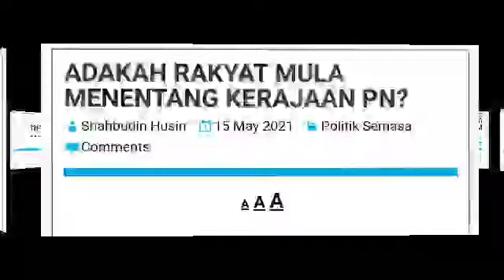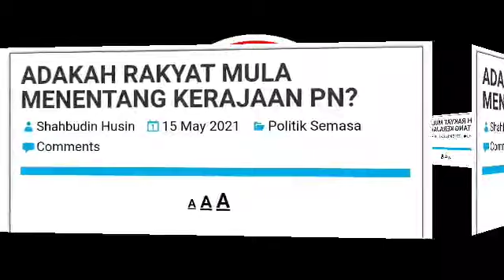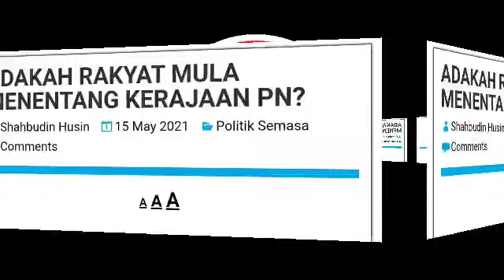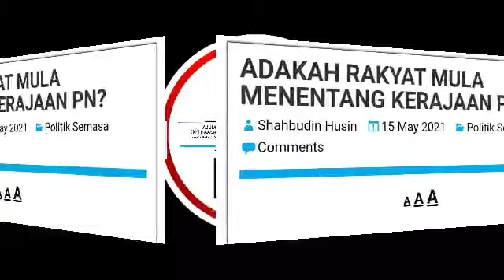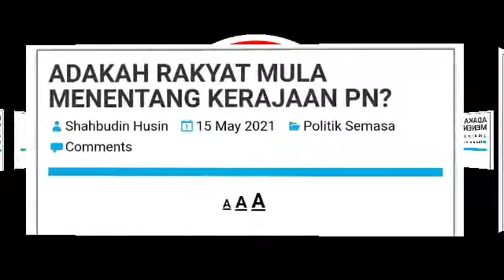RUPANYA INI CERITA SEBENAR DISEBALIK INSIDEN PARIT RAJA (TUNJUK PERASAAN ANAK MUDA)